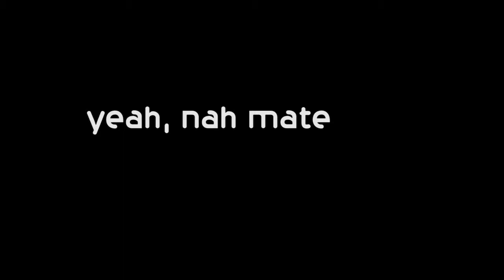Sloth Plays: This War Of Mine | #4 Day 5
I play This War Of Mine!
Like,sub and like me on facebook (or not, I'm a youtuber not a cop.)